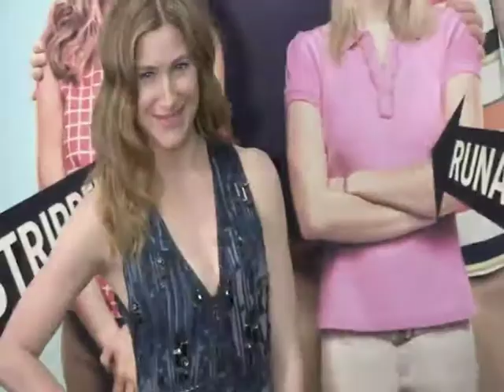As well as director Rawson Marshall Thurber cast members including The Office star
As well as director Rawson Marshall Thurber cast members including The Office star Ed Helms and Son of Rambow actor Will Poulter all arrived on the red carpet at the We re The Millers New York premiere held at the Ziegfeld Theater.Other cast arrivals included Boogie Nights star Luis Guzman Scott Adsit from 30 Rock and Crossing Jordan actress Kathryn Hahn. Tron actress Olivia Wilde who is set to appear in the upcoming comedy drama Drinking Buddies also made a guest appearance at the event.